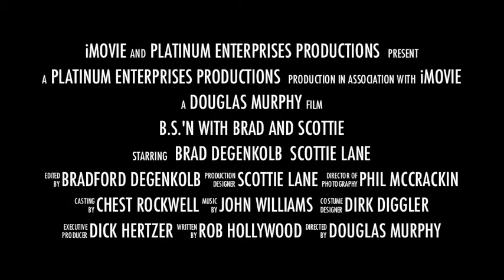Preview of Upcoming Episodes of "B.S.'n With Brad and Scottie"